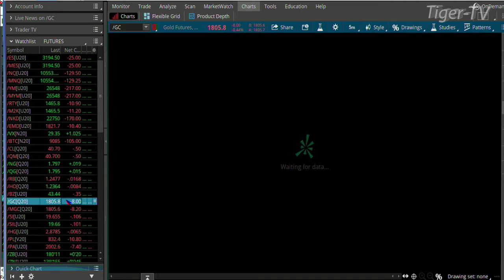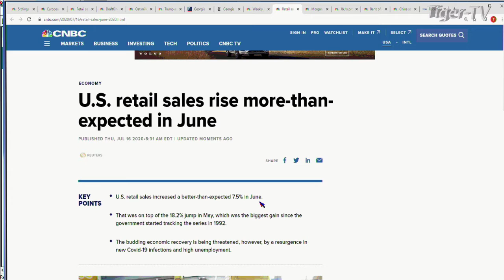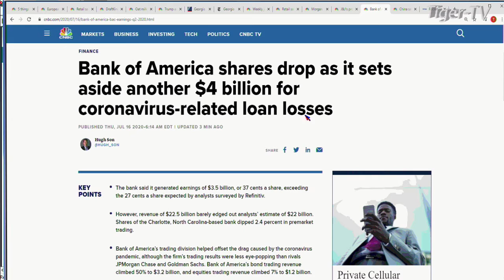July 16th, 9AM ET Market Update on TFNN - 2020